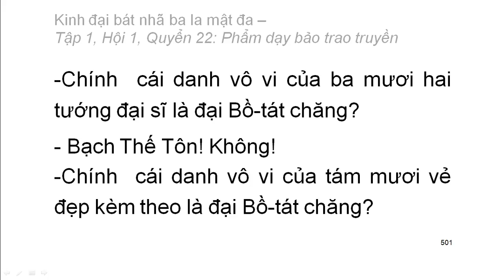600 quyển Kinh Đại Bát Nhã Ba La Mật Đa: Quyển .../600 (tiếp) (đọc lần 2)